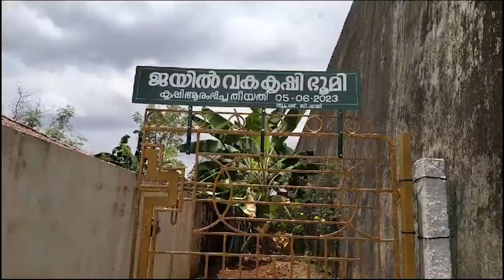പാലാ ജയിലിൽ പച്ചക്കറി റെഡി